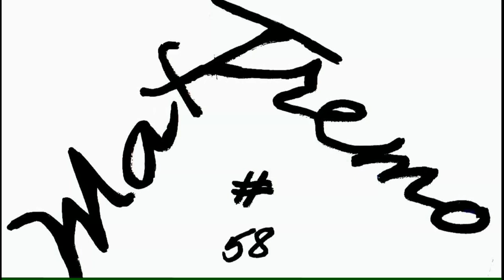Honda Crossrunner 800 mod. 2015 (Photos)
Professional photos with effects for this bike of the family Honda.